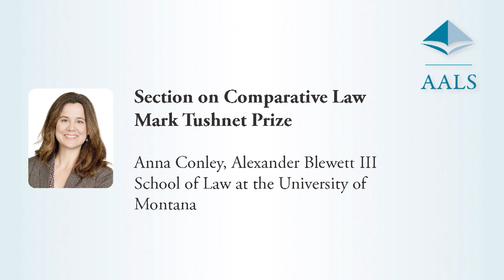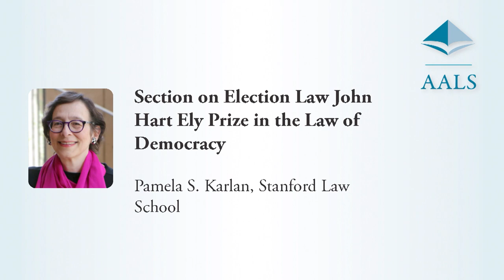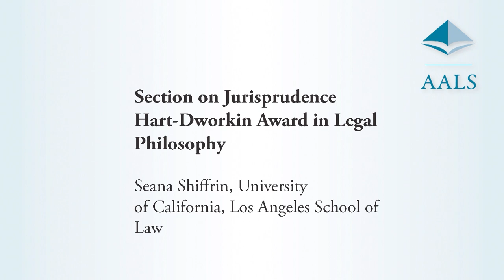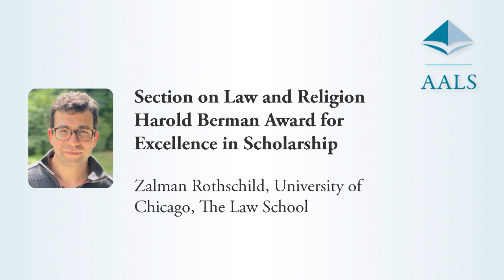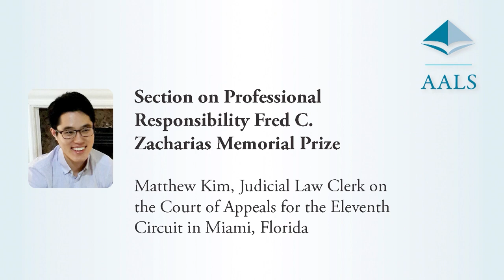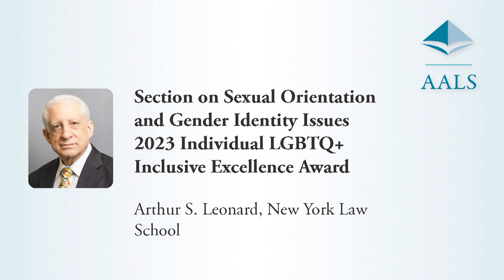2023 AALS Awards Ceremony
The third annual AALS Awards Ceremony honored colleagues and celebrated excellence in legal education on January 5, 2023 at the AALS Annual Meeting in San Diego, California. Held in person for the first time, the ceremony highlighted the winners of the annual Scholarly Papers Competition, AALS Section of the Year, Section Award recipients, the Deborah L. Rhode Award, and the inaugural Michael A. Olivas Award for Outstanding Leadership in Diversity and Mentoring in the Legal Academy. 2022 AALS President Erwin Chemerinsky served as master of ceremonies.